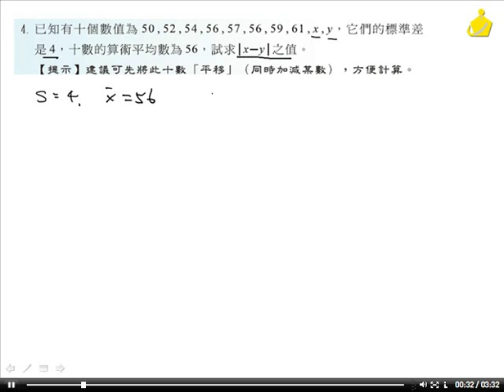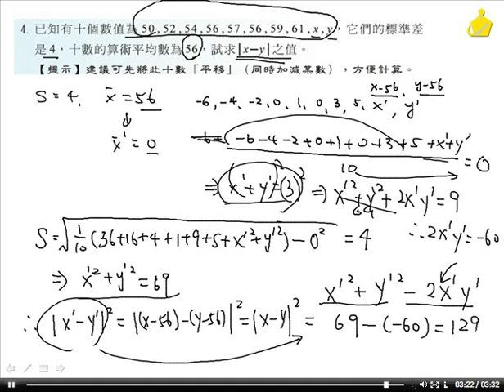職校數學CIII陳版第四章4－6習題4